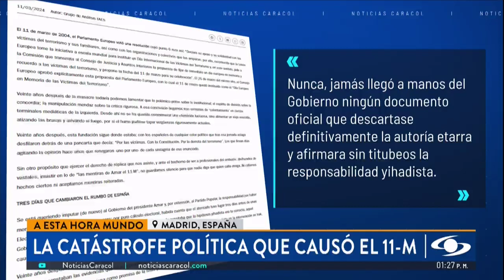La catástrofe política que causo el 11-M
Enrique Serrano, profesor de la Facultad de Estudios Internacionales Políticos y Urbanos de la Universidad del Rosario, analiza el atentado terrorista perpetrado por ETA en Madrid, España.